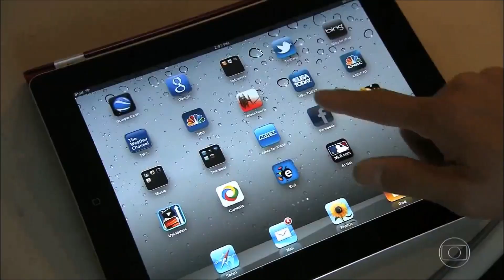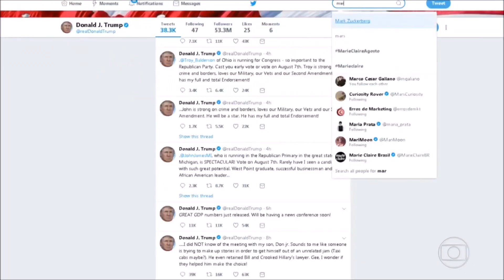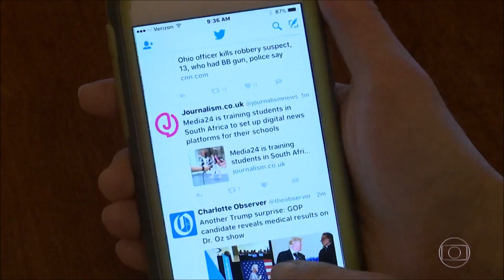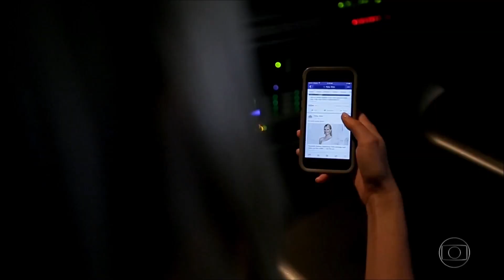Jornal Nacional Redes sociais são responsáveis por conteúdo nos Estados Unidos e Europa Assista onl